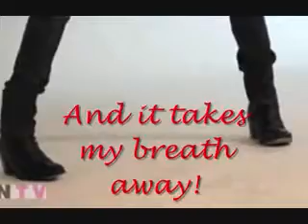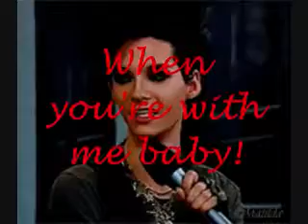You Come Naturally, Bill Kaulitz!.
Anyways, hope I get as many views on it as I did before!